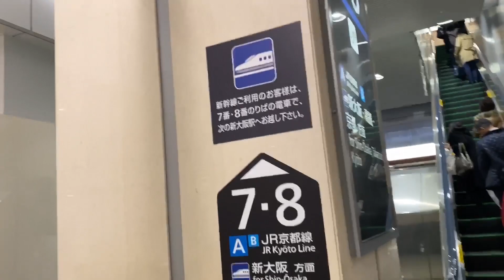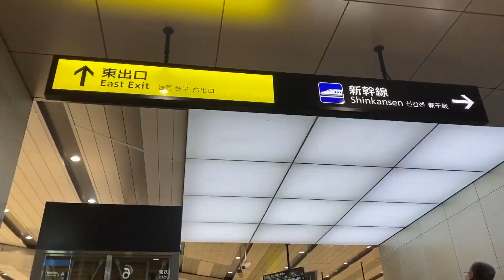【予告動画】大阪に行ってきました！撮影の模様をちょこっと先行公開！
昨日、大阪に行ってきました！
今回は撮影した動画をちょこっと先行公開。
近日中に公開できればいいな！と思っています。

岡山でパソコン教室を運営している、としあきのチャンネル。
Vlogや見えるラジオブログなど
(過去動画に鉄道動画も公開）

鉄道動画チャンネル。鉄道動画毎日更新！
（過去動画にVlogやラジオ動画も公開）

現在空き地・・・
たまになにかするかも